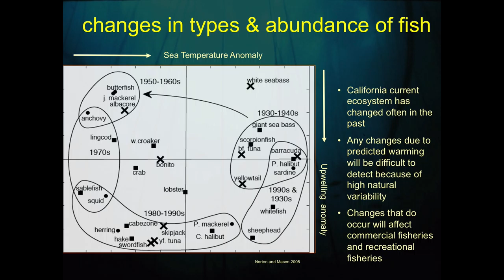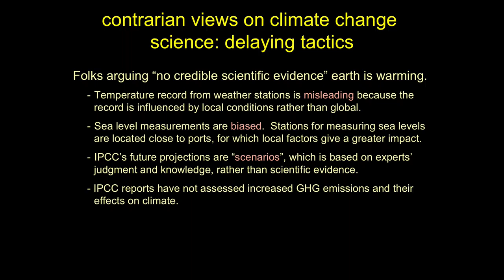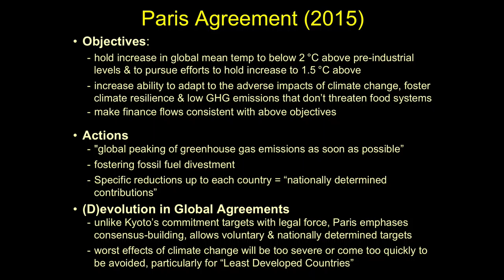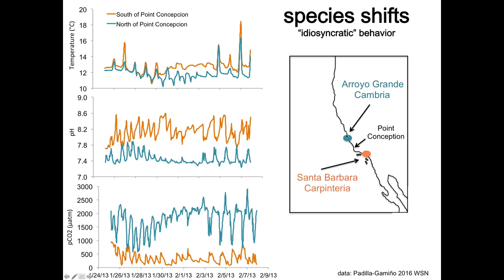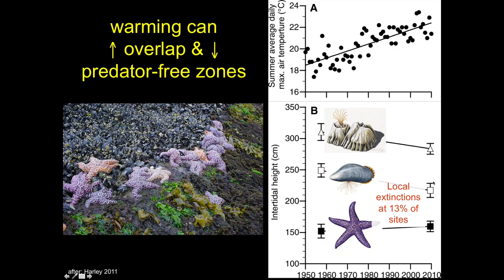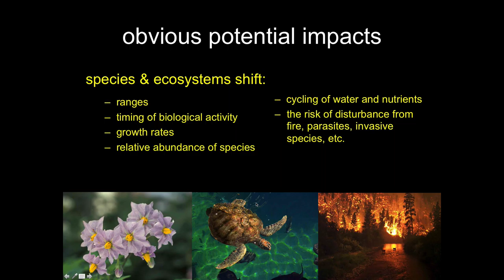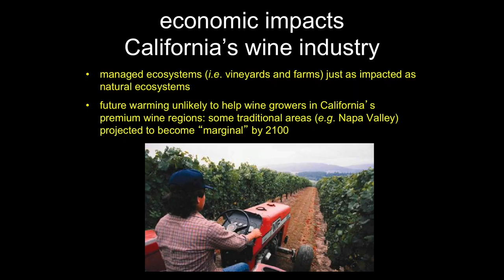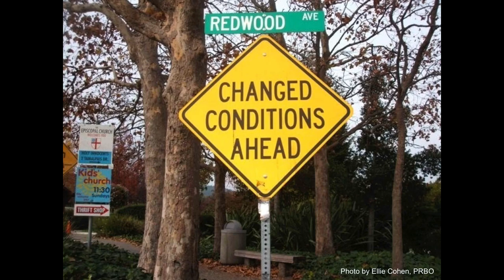Coastal Climate Change in California: Global Weirding (Part 2)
This is the second part of my lecture on climate change and the relevance for coastal areas.  In this part, I primarily focus on spcifics and examples.